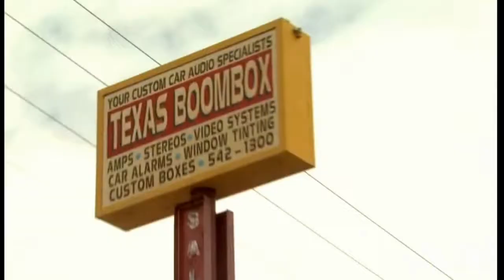Texas Boombox Stereos 90 days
Texas Boombox amplio surtido en stereos